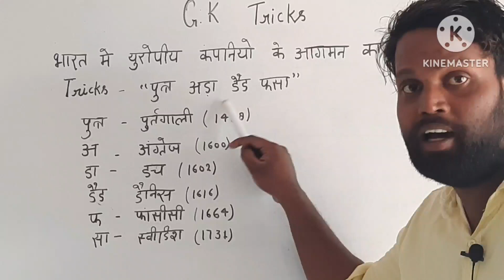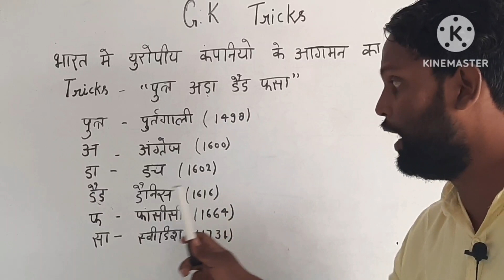G.S trick || अदभुत ट्रिक आज तक किसी ने नहीं बताया इन || Ssc , UPSC , UPPCS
history
# modernhistory ,
history mains classes,
state pcs,
mppcs,
 rpcs,
bpcs, pre & mains & All
gk tricks,
crazy gk tricks, Indian railway jobs apply online,
gk knowledge in hindi,
gk hindi trick,
 new gk tricks,
general knowledge book,
gk book, www general,
 knowledge, latest gk,
gk general knowledge,
short tricks in hindi, g.k. questions in hindi,
 gk in hindi,
gk current in hindi,
history tricks,
history tricks for ssc,
history learning tricks,
history learning tricks in hindi,
geography learning tricks,
all gk tricks in hindi,
 ssc gk tricks in hindi,
GK in hindi, GK Hindi,
gk trick 2018, hindi GK,
 ssc gk, gk quiz in hindi,
 daily current affairs, gk trick in hindi pdf,
 gk tricksgk tricks in hindi,
ssc chsl gk tricks 2017,
ias preparation, upsc result,
uppsc, history, geography,